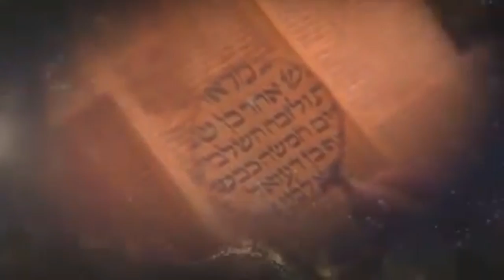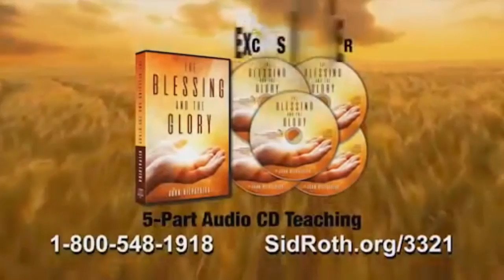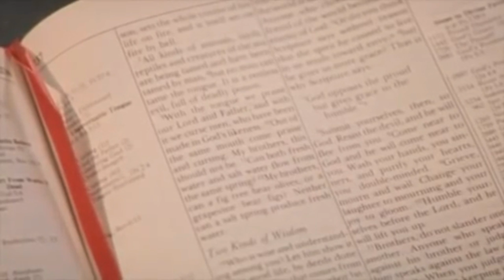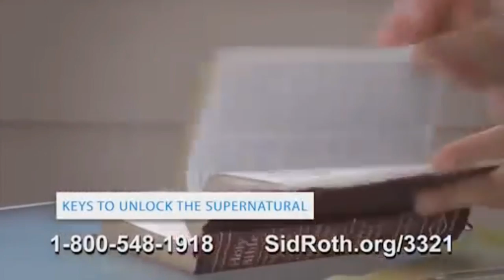Are you really satisfied?//Sid Roth's: It's Supernatural! With Pastor John Kilpatrick/Bless children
Are you really satisfied?//Sid Roth's: It's Supernatural! With guest: John Kilpatrick//Blessing your children

The Extended version of the interview. John Kilpatrick says the blessing and the glory of God are meant to be a covering over you in every area of your life. Now more than ever!

Evangelio TV - Christian Television Live
Guest: John Kilpatrick,
Guest: John Kilpatrick Sid Roth It's supernatural said Roth.org,
Guest: Loren Sandford,
Sid Roth,
It's supernatural,
Sidroth.org,
USA,
Sid,
roth,
ee.uu.,
america,
Video in English,
program in English,
Category
People & Blogs
License
25

This video made me think more of God's power, God's Glories, and Church, Prayers,  prayings,  Christian etc. it may solve some of our doubts and open a new window for your life.